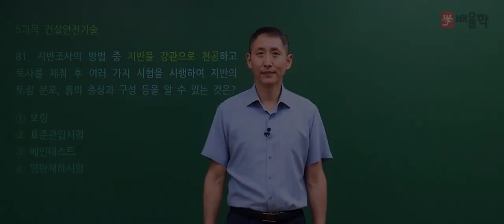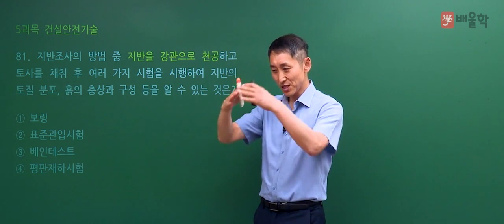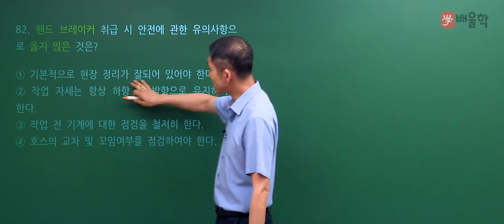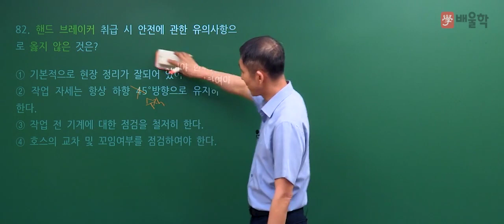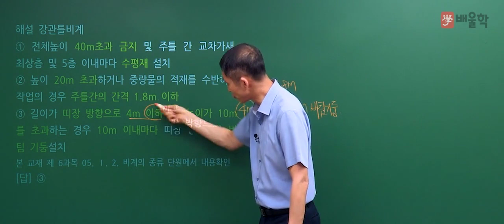[산업안전산업기사 필기] 2019년 1회 필기 기출 풀이 5과목 건설안전기술 - 김용원 교수님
[산업안전산업기사] 2019년 1회 필기 기출 풀이 5과목 건설안전기술 - 김용원 교수님

2019년 1회 산업안전산업기사 필기 5과목. 건설안전기술 기출문제 해설 강의!

30년 경력, 김용원 교수님의 정확하고 명쾌한 해설을 통해